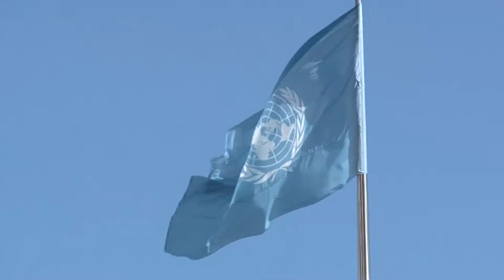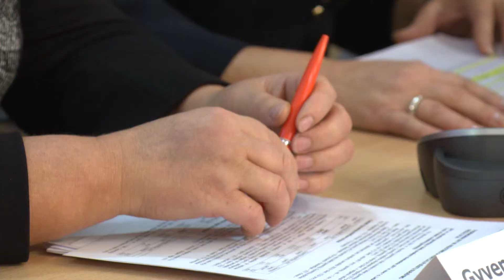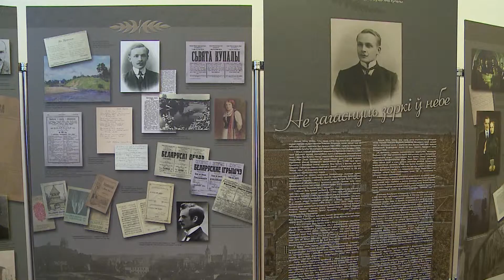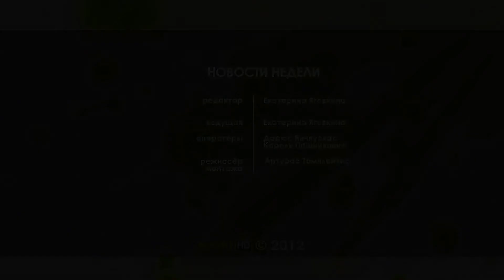Новости недели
В передаче «Новости недели» смотрите: Д. Грибаускайте на этой неделе участвовала в  сессии Генеральной Ассамблеи ООН;  объявлены окончательные данные переписи населения; по прогнозам банка SEB в 2012 году рост экономики достигнет 3,5 проц.; Й. Казлаускас -- новый тренер мужской сборной Литвы по баскетболу.